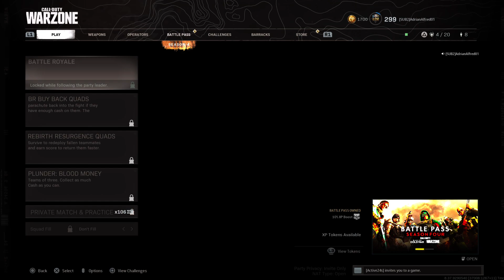Hackers are getting out of control